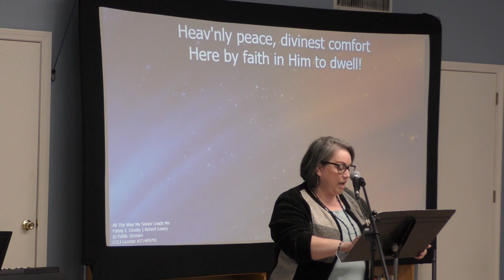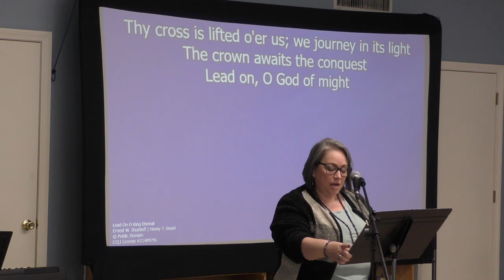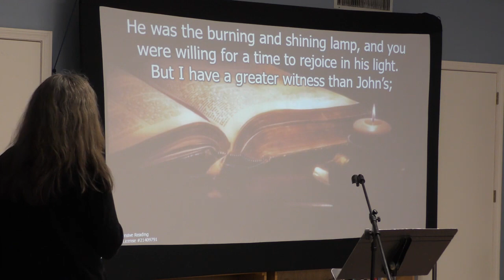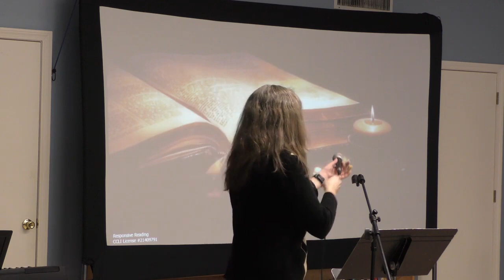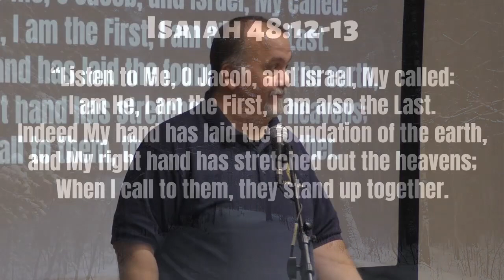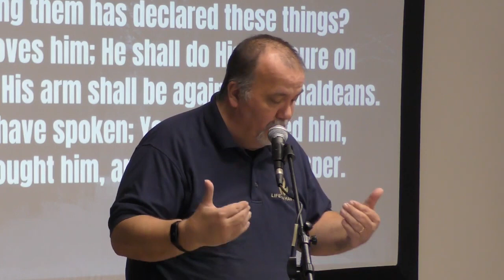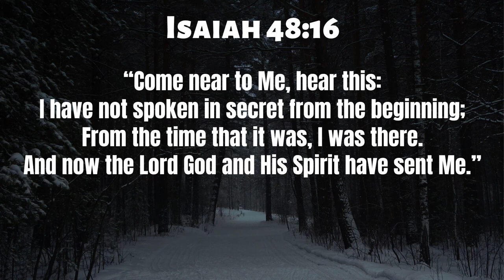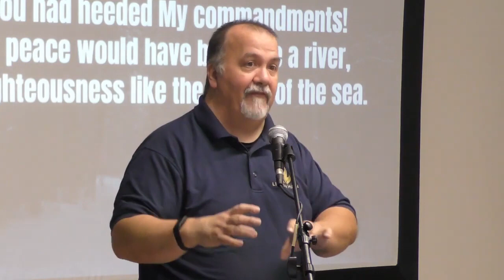Life On Main: Let The Lord Lead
We take a look at Isaiah 48 and what is required of us to experience God's perfect leading in and over our lives.